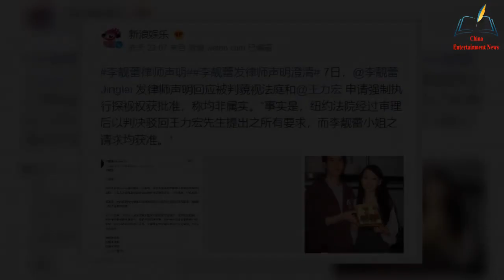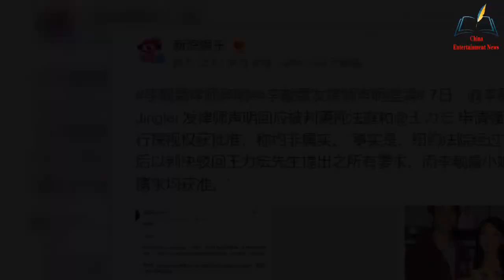Wang Leehom admitted that Li Jinglei was not sentenced by the court, but also pointed out【NEWS】